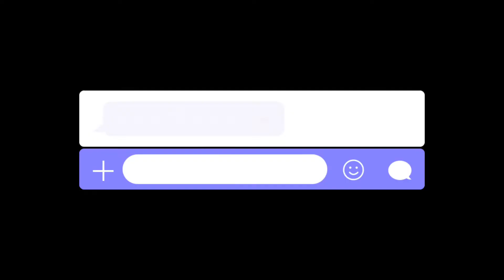羊卓雍措 - 中国西藏旅行Vlog - Yambdrok - Tibet China